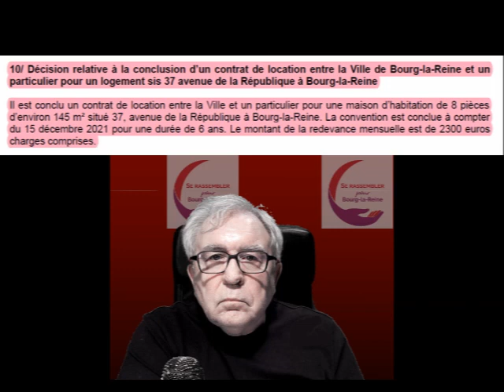2022-02-16 Le patrimoine de la ville c'est pour les amis du maire et question orale N°1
Extrait du conseil municipal de Bourg-la-Reine du 16 février 2022.
Sujet : attribution maison de 145m² et 8 pièces à l'ancienne adjointe au logement pour 2300€ par mois. et liste des autres bénéficiaires du patrimoine de la ville